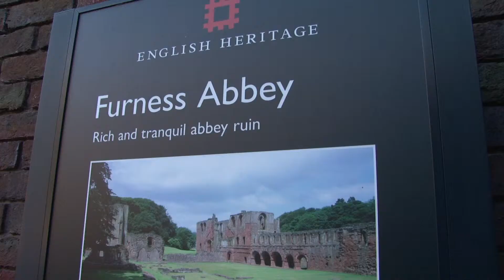Citizen of the Year 2015 Finalist - Gill Jepson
Some people give their time, energy and passion without a second thought.  Gill has been nominated for her work promoting Furness Abbey and the Dystonia Association.  Gill campaigns tirelessly to raise awareness and money for both organisations, linking different people and organisations together for the benefit of the community and the causes that are close to her heart.